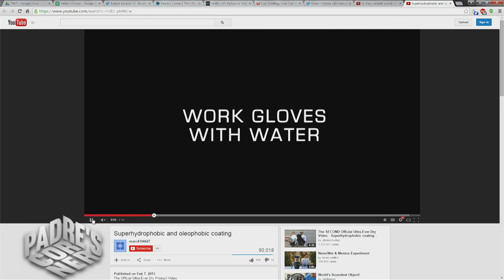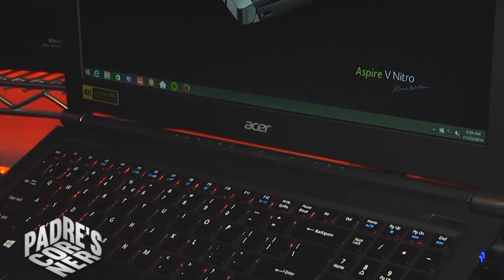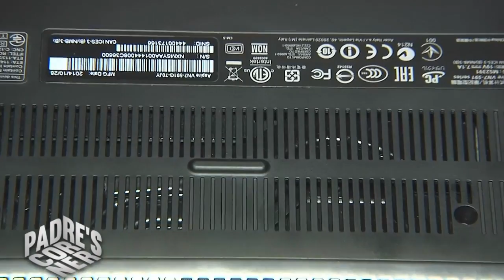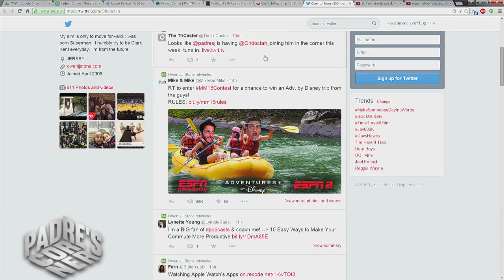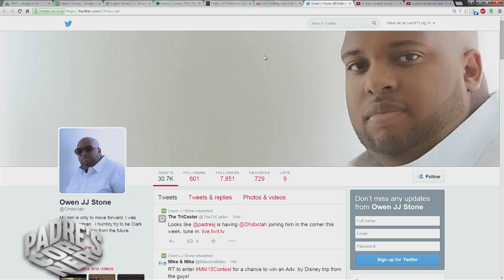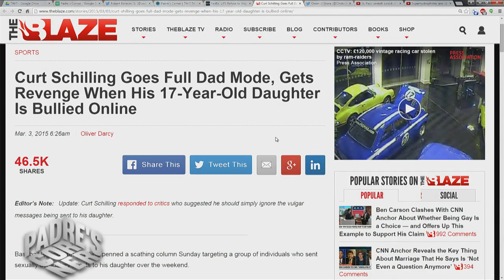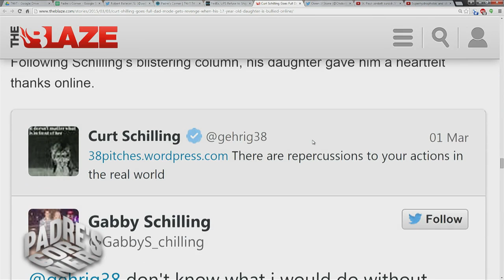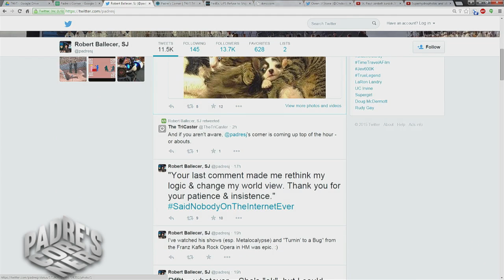Padre's Corner 27: Ohhhhh Doctah!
Host: Fr. Robert Ballecer

A town in Germany fights drunken nuisances with wet feet. Then OhDoctah comes on the show to make you love him!

Guest: OhDoctah